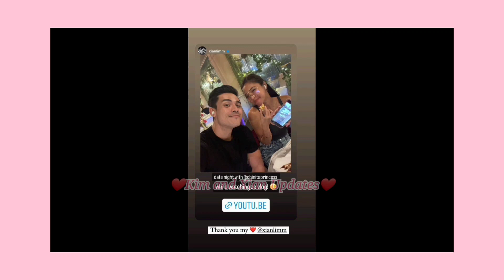OMG|Xian Lim give a presents and have a Romantic Dinner Night with Kim Chiu👩‍❤️‍💋‍👨❤️